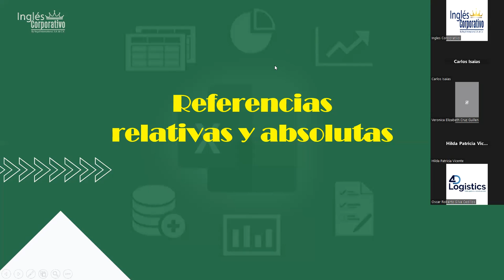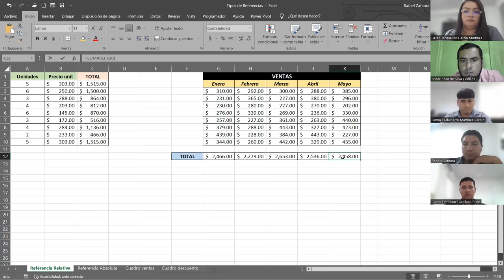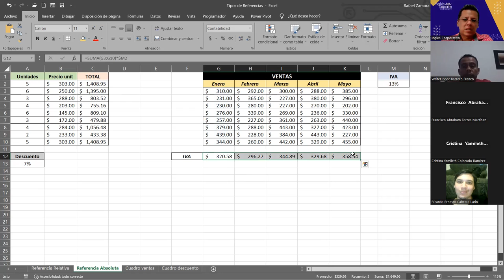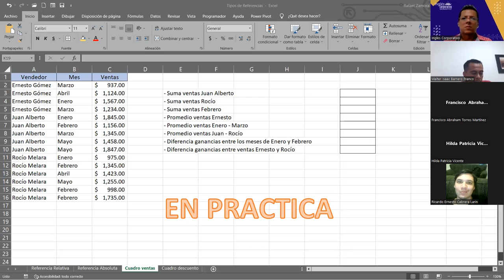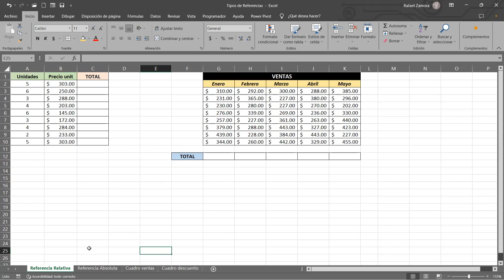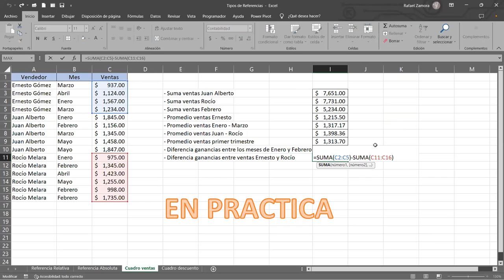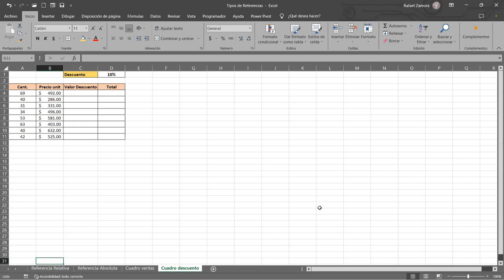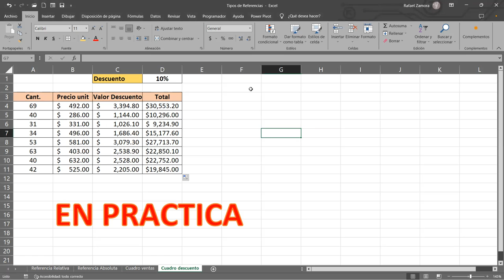SESION 5 6/11/2023 EXB-02-1-2-PM-11-2023 ZAMORA- Uso de Referencias